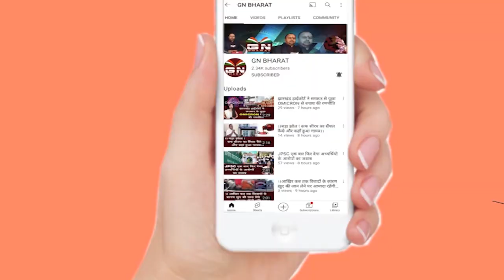कड़ी सुरक्षा के बीच रांची लाया गया PLFI सुप्रीमो दिनेश गोप